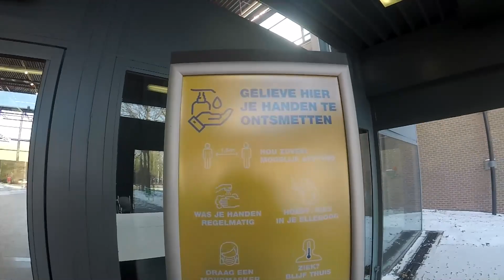Vaccinatiecentrum - Hoe verloopt de vaccinatie | Stad Genk - genk3600